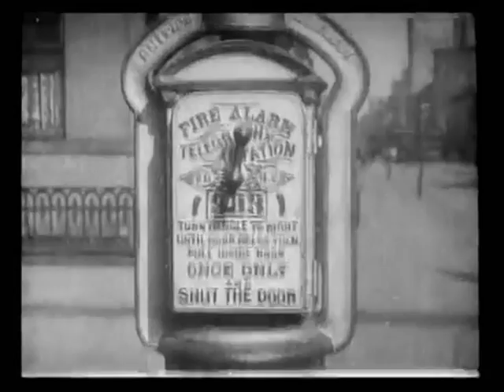Life of an American Fireman (Remix)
Remix Video of Edwin S. Porter's "Life of an American Fireman"

Song: TDT - Prodigy vs. Romica Puceanu

Movie: Edwin S. Porter "Life of an American Fireman"